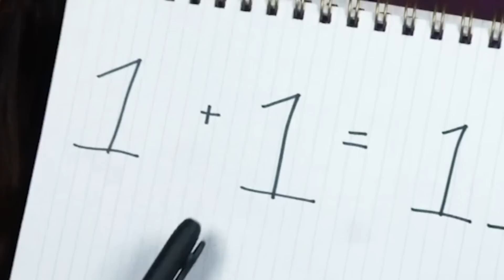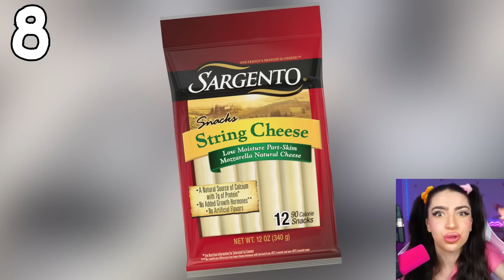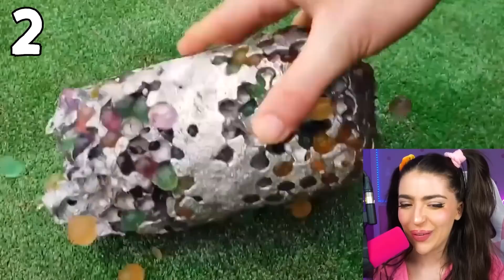15 *CRAZIEST* Science Experiments EVER!? (SATISFYING HYDRAULIC PRESS!)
Today Alexia Marano from AnythingAlexia reacts to 20 of the *CRAZIEST* Science Experiments EVER! You will never believe the MIND BLOWING Science Experiments You HAVE TO SEE with encanto !